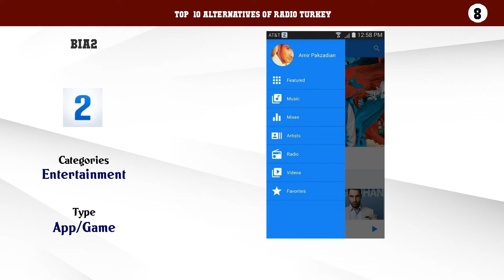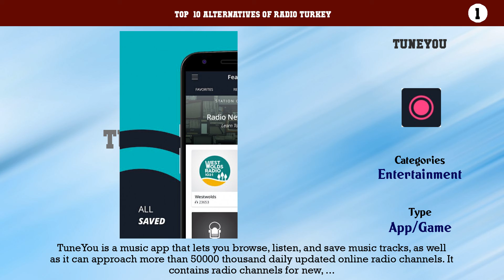Radio Turkey | Top 24 Alternatives of Radio Turkey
Top  10 Alternatives of Radio Turkey

10. Radio Javan
9. Shuffle Music
8. Bia2
7. AccuRadio
6. VavMusic
5. Navahang
4. Persian Radio
3. Kurdina Music
2. Free Techno Radio
1. TuneYou